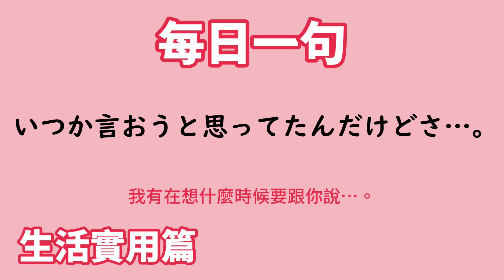【毎日一句】いつか言おうと思ってたんだけどさ…。（生活実用篇）